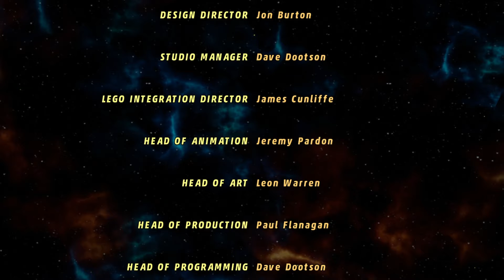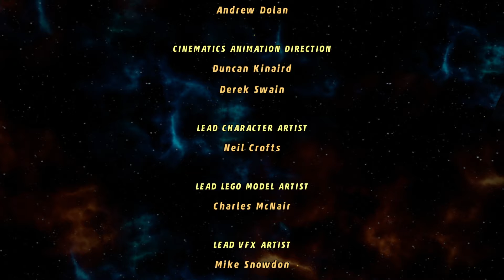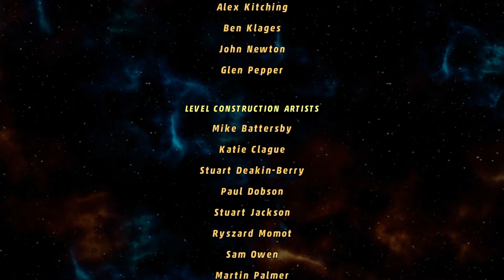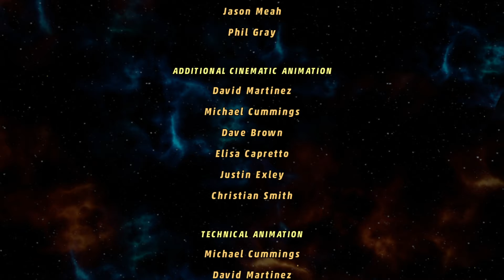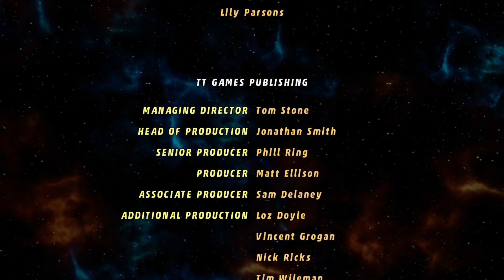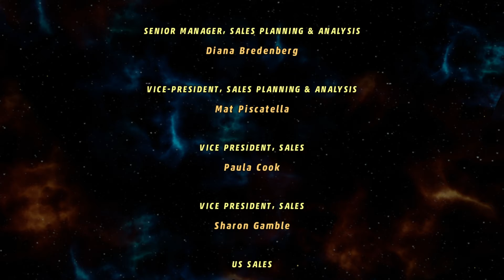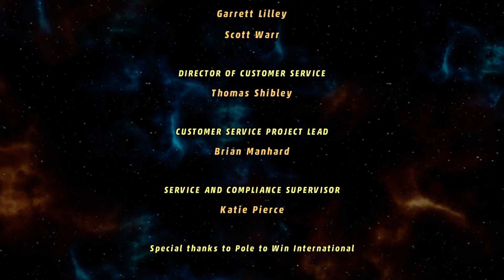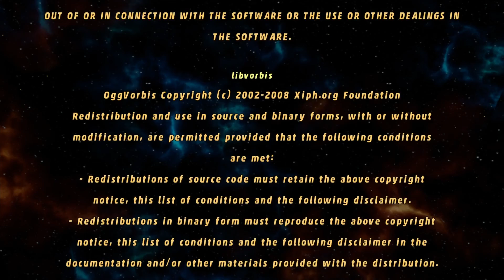Lego Marvel Superheroes Part 18: Credits